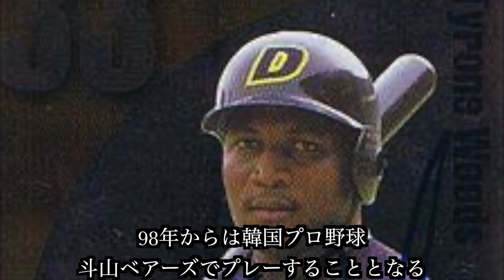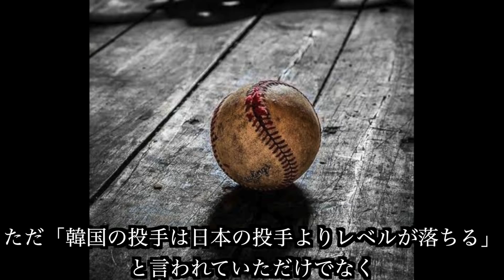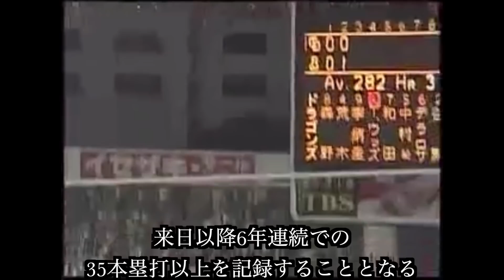【プロ野球】控えの助っ人から成り上がった"超大砲"の物語 Ⅱ タイロン・ウッズ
今回はプロ野球界きっての長距離砲、タイロン・ウッズのキャリアを振り返ります。

メジャー昇格を果たせず、韓国、日本と渡り歩いたウッズはいかにして、日本で花を咲かせたのか。野球人生をご覧ください！

プロ野球 タイロン・ウッズ#ホームラン